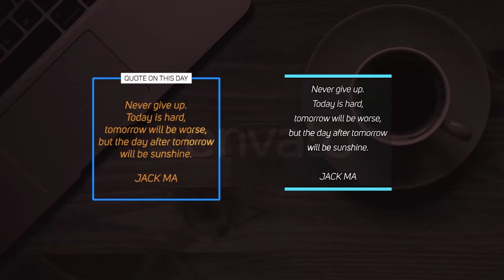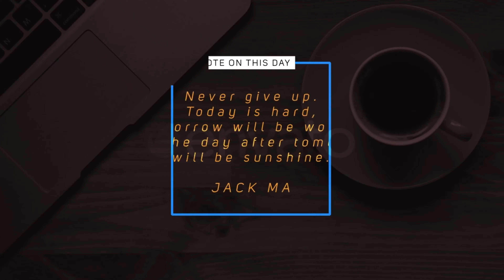Titles Pack | After Effects Project Files - Videohive template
Titles Pack is simple, clean and colorful titles. With color control and control position your text, make you control your text/titles. FEATURES: After Effects CS 5 or Earlier No Plugins Needed Color Control Control Position Text 4K Resolution Fast Render Background Music You Can Purchase